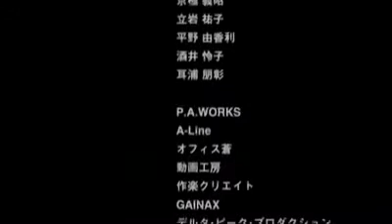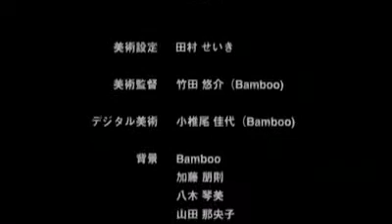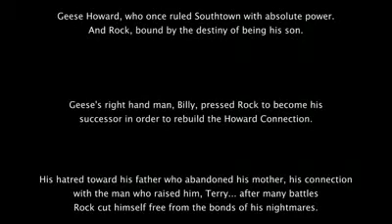The King of Fighters - Another Day (Ep 02 - in English)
Language: Japanese
Translation: English

Si la quieren ver en castellano no se quejen, vayan a y ahi la encontrarán en otros idiomas, a si que no jodan xD.

Chapter 2: Accede

The second chapter begins with Rock Howard experiencing a nightmare of him fighting Terry Bogard in a situation that mirrors Geese Howard's death. He leaves the apartment he shares with Terry and sees the town in flames.
 A blue light beam fired over Geese Tower calls his attention and he goes to investigate. On the tower's rooftop, Billy Kane and Lien Neville, who was sent to kill people related to Geese, are fighting.

Billy hangs her beyond the roof with his pole when Rock arrives at the scene. Disagreeing with Billy's insistence to drop Lien, Rock fights with him and rescues Lien from losing her grip from the roof's edge. Billy then claims that Rock shames the legacy of his father and decides to kill him and Lien. However, Lien calls for reinforcements and the roof is fired with the same beam from moments ago.

Rock asks her if killing him would free him from the shadow of Geese. She answers that it is up to him. Inside the building, they see the remains of a wall where a portrait of Rock's mother was presumably displayed. When Rock returns home, Terry leaves him for a nap and tells Rock to wake him when breakfast is ready.

Rock notices the picture of his mother underneath Terry's jacket, muttering thanks to Terry for his kindness.